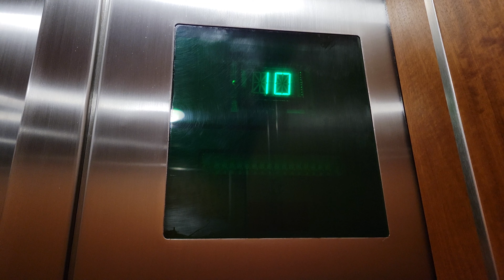Re: 1984 Otis Series 1 Lower Low Rise Elevator 2 | Columbia Center | Seattle WA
13 is always locked. Reupload.

Installed 1984